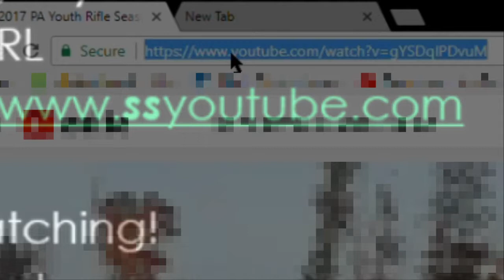Green Screen 'Smoke Bombs' || High Quality from "The Green Screen King"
hey, guys, I hope you found this video helpful for your green screen needs!